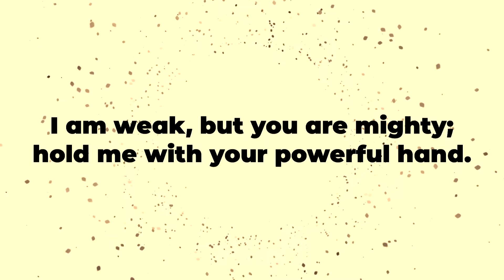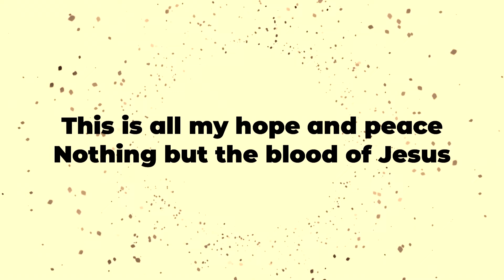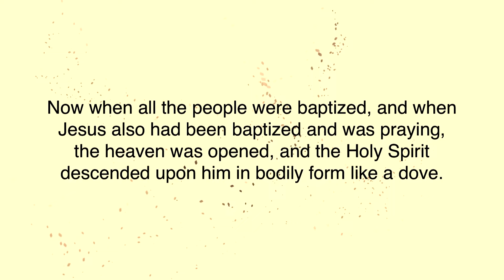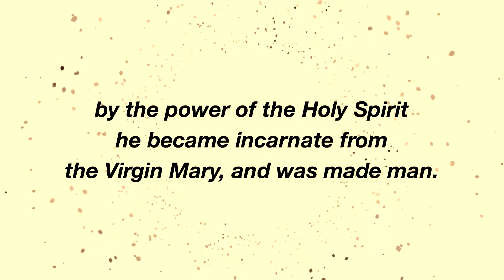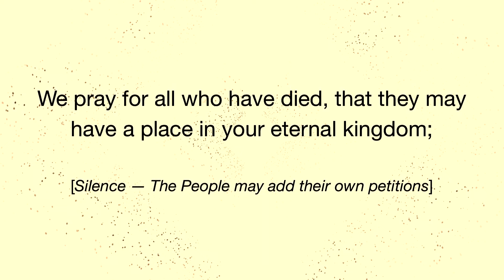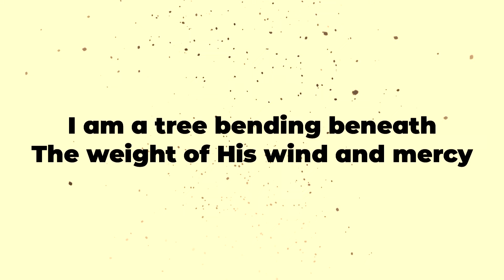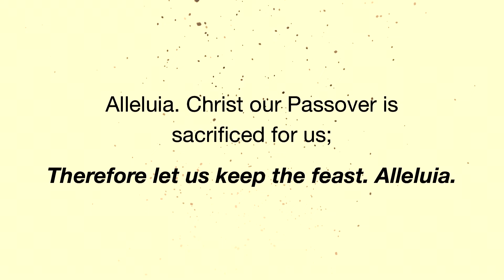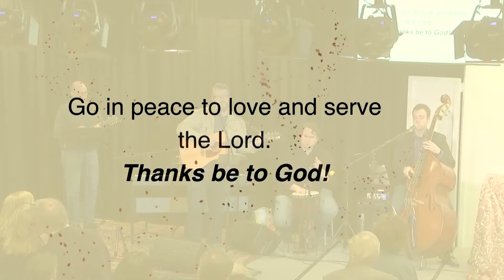Contemporary Service - January 13, 2019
Join us in the Parish Hall of Saint Michael and All Angels Episcopal Church.